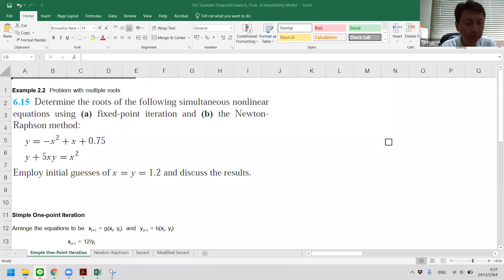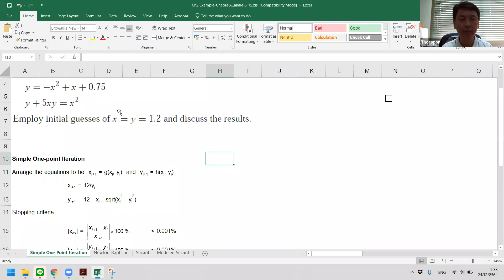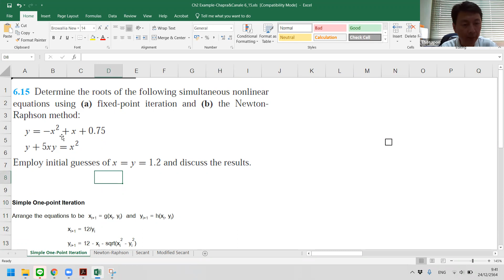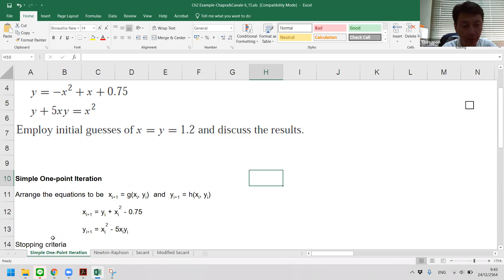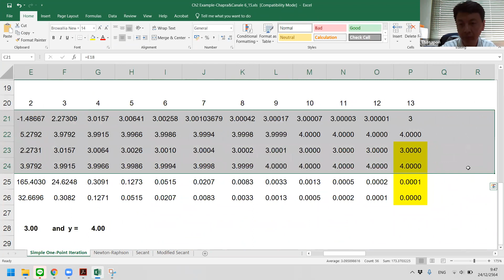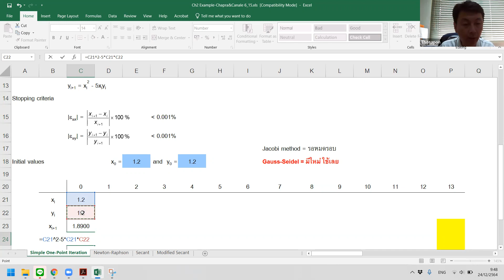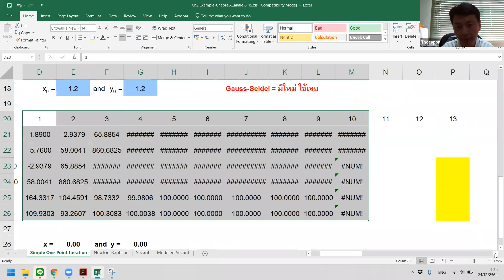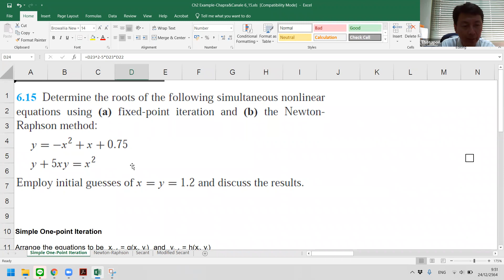NM4ME 2564-2 S3 EP03-02 Roots of Equations-2 Variables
บันทึกการเรียนการสอนวิชา 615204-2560 Numerical Methods for Mechanical Engineers

บันทึกเมื่อ: ศุกร์ 24 ธ.ค. 2564 เวลา 09:25-11:10 น.